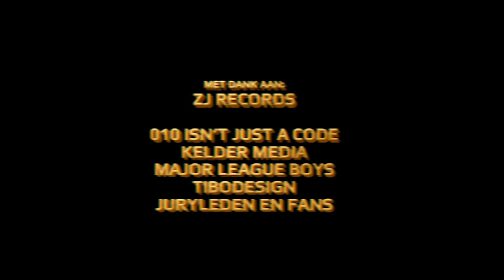Sensei vs Foo 1/2 Finale PunchOutBattles